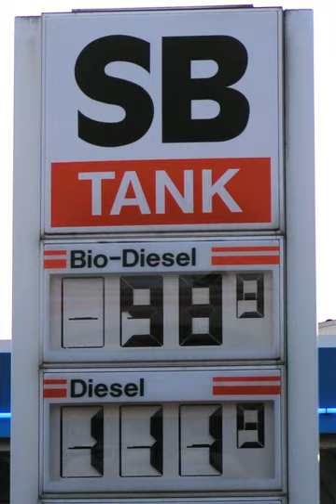Biodiesel around the world | Wikipedia audio article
00:00:12 1 Argentina
00:01:50 2 Australia
00:03:13 3 Brazil
00:04:40 4 Belgium
00:04:57 5 Cambodia
00:08:10 6 Canada
00:12:52 7 China
00:13:14 8 Costa Rica
00:13:50 9 Czech Republic
00:14:41 10 Estonia
00:14:56 11 European Union
00:15:54 12 Finland
00:16:27 13 France
00:16:55 14 Germany
00:19:37 15 Hong Kong
00:21:04 16 India
00:24:03 17 Indonesia
00:25:07 18 Israel
00:26:04 19 Italy
00:26:45 20 Malaysia
00:28:39 21 Lithuania
00:29:10 22 Norway
00:29:38 23 Pakistan
00:30:17 24 Papua New Guinea
00:30:58 25 Spain
00:31:18 26 Singapore
00:33:00 27 Taiwan
00:33:29 28 Thailand
00:36:01 29 United Kingdom
00:37:46 30 United States
00:39:55 31 Uruguay
00:40:34 32 See also

- Socrates

SUMMARY
This article. biodiesel by region, describes the use and availability of biodiesel in various countries around the world.